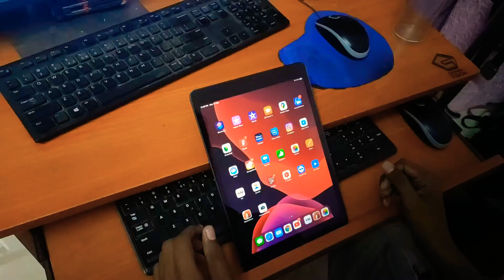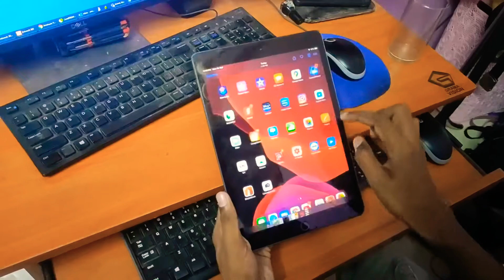iPad screenshot keys | How to take screenshot in ipad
How to take screenshot in ipad